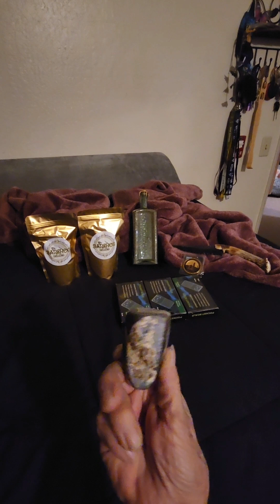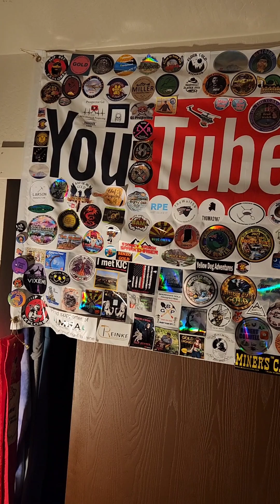Banshee Mining 1K subscribers Huck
Melissa Gale's link

Rules:

The 2 main prizes and all prizes donated by others are available to US residents only due to shipping costs and restrictions.

All other prizes are open to everyone